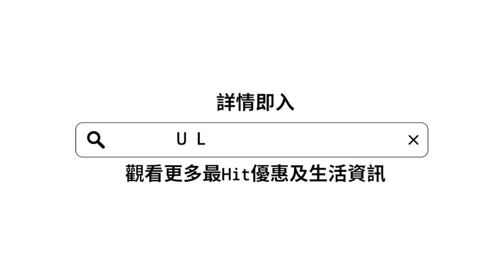Insta360 Ace Pro AI 動畫（Cyberpunk）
Insta360 Ace Pro 登場，引入 AI 動畫效果，玩味十足。